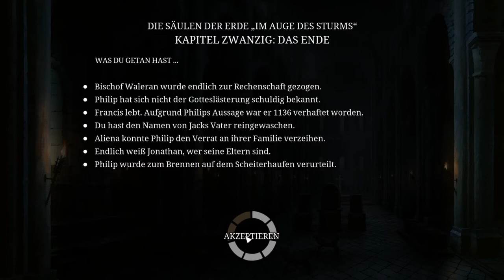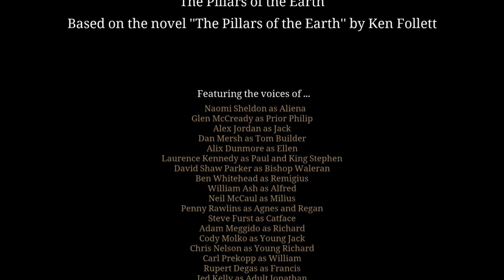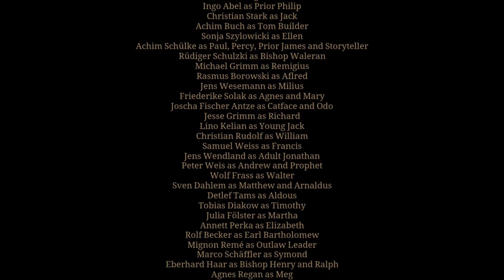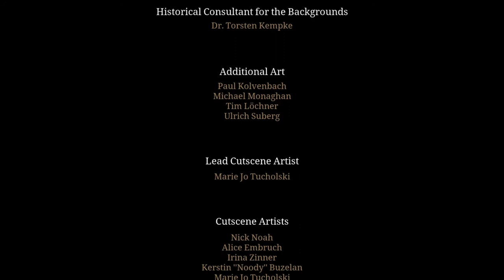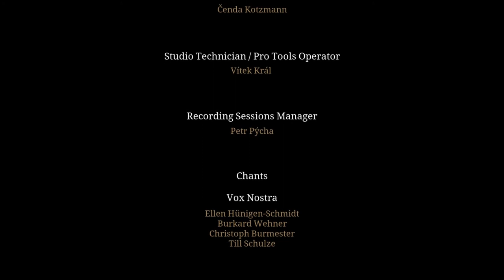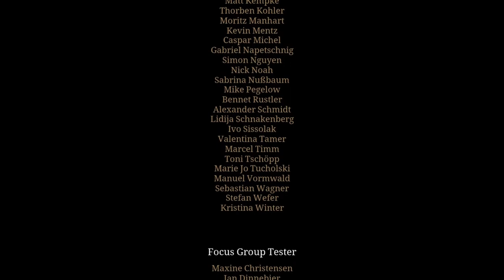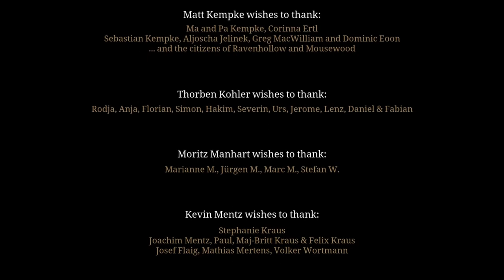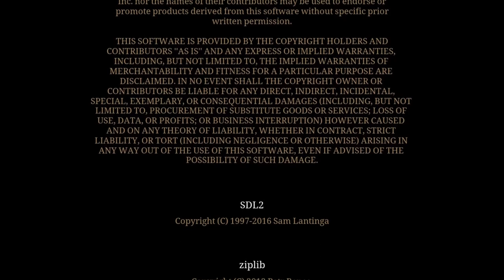THE PILLARS OF THE EARTH #33 [ENDE] * Die Gerechtigkeit der Kirche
The Pillars of the Earth Part 33 Die Gerechtigkeit der Kirche